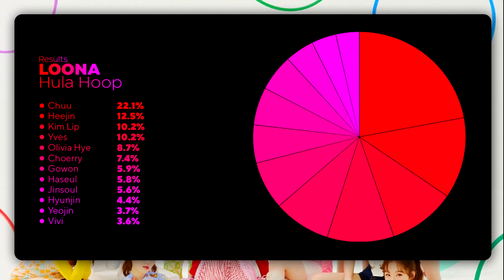LOONA - Hula Hoop Line Distribution (Color Coded)